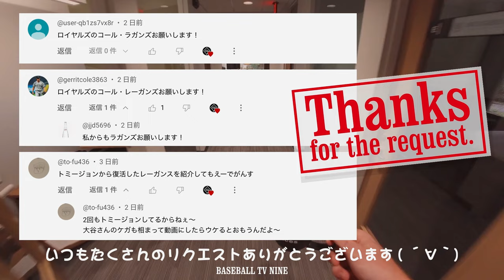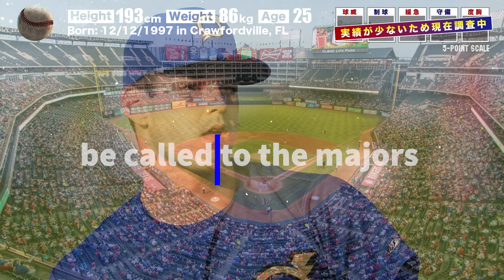【トミー・ジョン手術×２からの復活】突然覚醒したコール・ラガンズの無双ピッチング MLB Cole Ragans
いつも沢山のリクエストコメントありがとうございます！
今回は、今メジャー球界で大注目の投手です。

カンザスシティ・ロイヤルズに所属するコール・ラガンズという投手。
今季がメジャー2年目となる現在25歳の左腕投手で7月にレンジャーズからロイヤルズへと移籍してきたピッチャーだ。
そして何より、今ではメジャー球界で話題の投手でもあるラガンズだが数年前までは怪我に悩まされ続けていた無名に等しい投手で正直、私もその存在に今まで注目することがなかった。
しかし突如覚醒し8月の最優秀選手、月間MVPに選ばれた。
ラガンズはフォーシームを軸にチェンジアップやカーブ、カットボールやスライダーを投げているが投球の大半を占めるフォーシームは最速163キロに達し平均球速も今シーズンは155キロと昨年以上にスピードが増している。
シーズン半ばに突如、才能が開花したトミー・ジョン手術を2回経験している左腕投手コール・ラガンズ。
これから先、彼の復活劇が更にメジャー球界を賑わすことになるかもしれない。

MLB Kansas City Royals
Cole Ragans